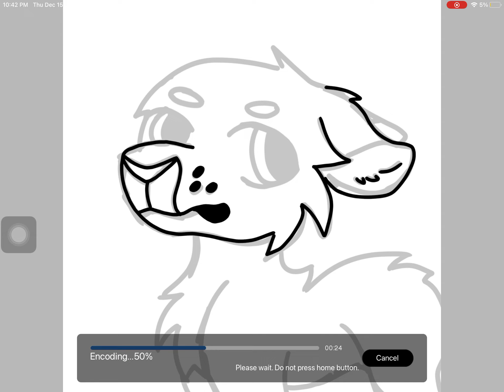Speed paint of drawing a warrior cat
I drew this on my iPad,not drawing pad